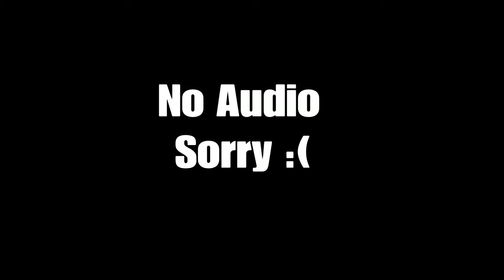Random ZA Video + new intro